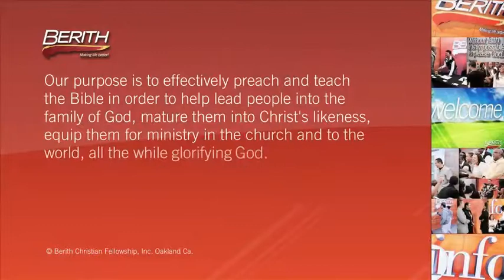Diligence Doesn't Mean Working Hard